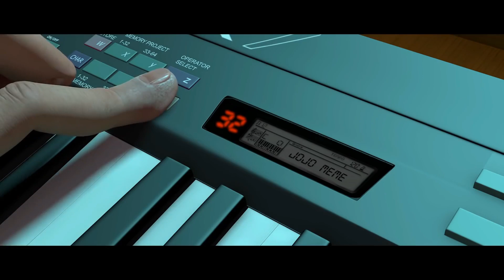"First Contact" From Monsters Vs Aliens